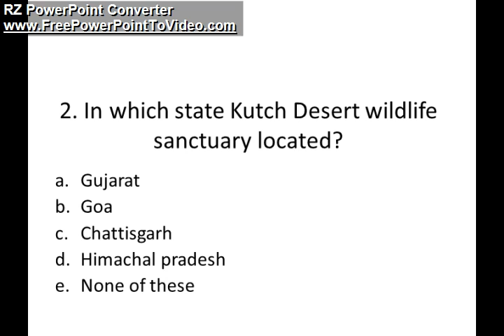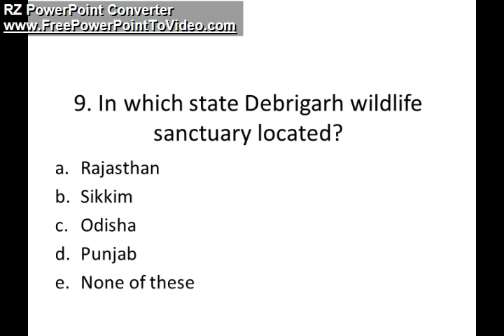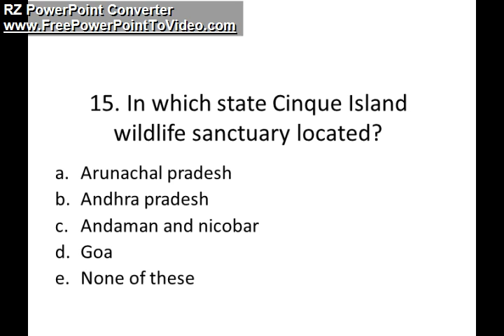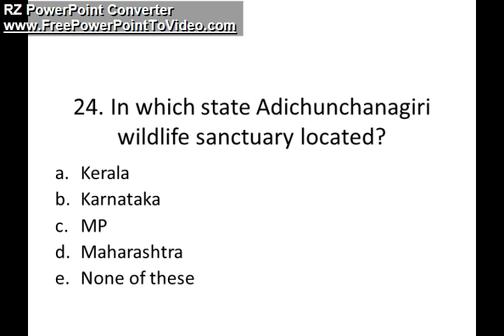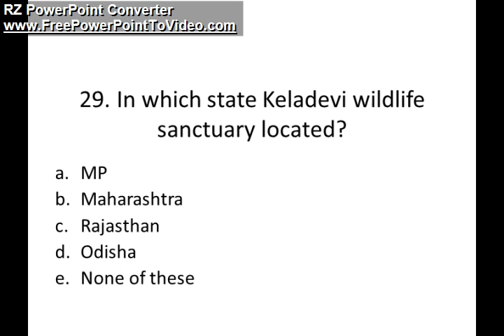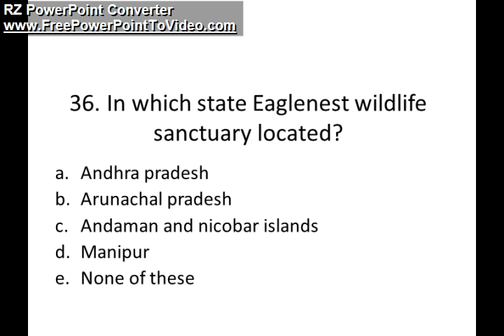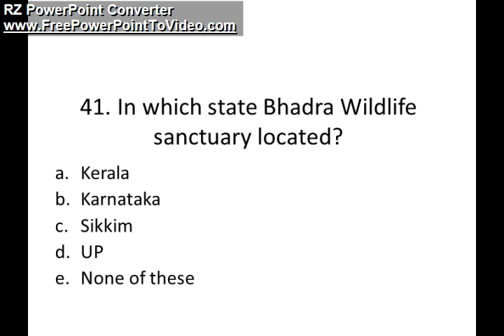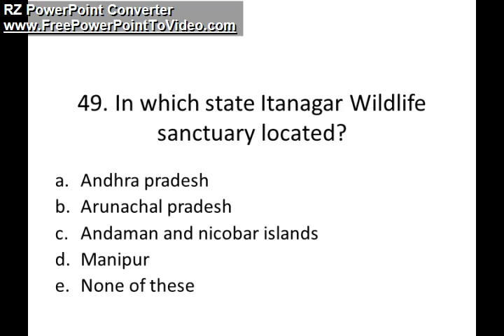STATIC GK QUIZ | WILDLIFE SANCTUARIES| PART 2